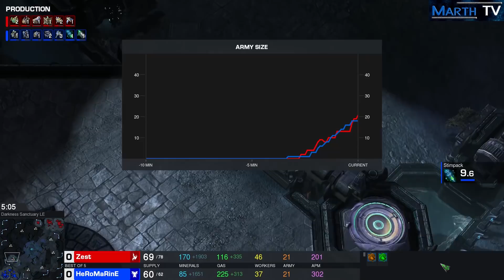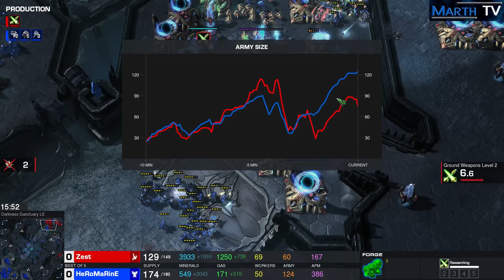StarCraft 2 - Replay-Cast #826 - Zest (P) vs HeroMarine (T) - HSC XVII [Deutsch]